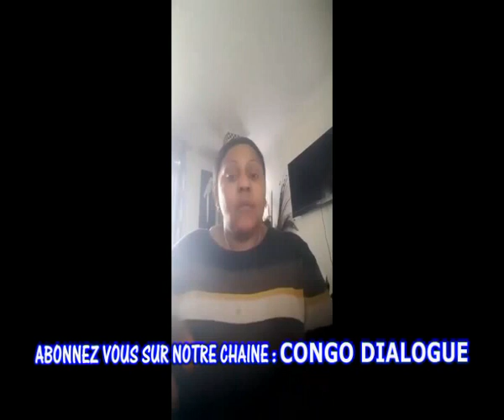MAMAN OLIVE LEMBE KABILA ET MAMAN DENISE TSHISEKEDI BOYOKA MAKAMBU OYO MINISTRE YA SANTE ASALI